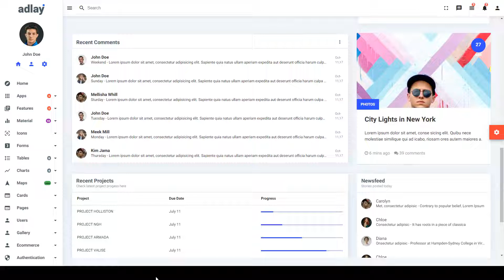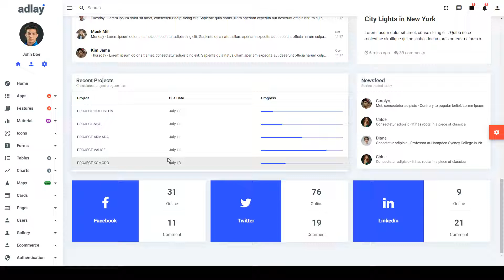Adlay - Angular 12 Material Admin Template material angular 11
ThemeForest Files Included SCSS Files

 Columns 1

 Documentation Unrated

 Layout Responsive